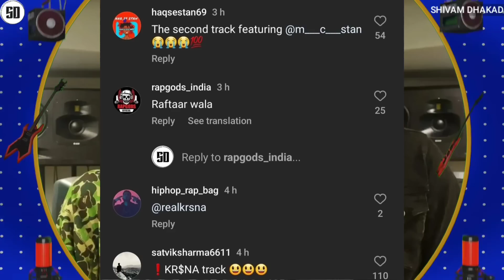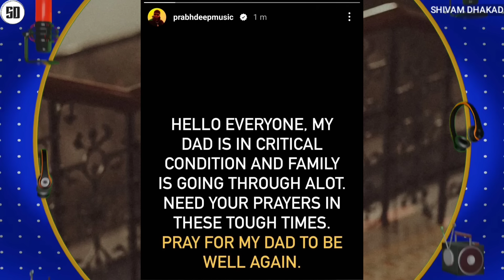FUKRA INSAAN ABOUT HIS FAV. RAPPER & EMIWAY IN BIGG BOSS OTT2 | KARAM - RAFTAAR, KR$NA OR MC STAN ?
AKB - Arey wah re wah

News Credit :-